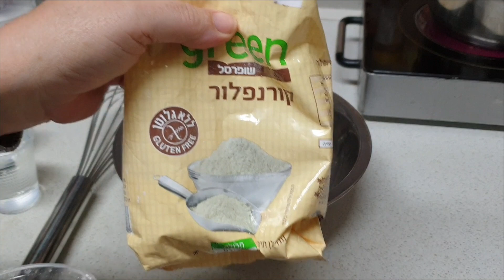אננס בטמפורה מפנק ומהיר פרווה,צמחוני וטבעוני מטבח בקלי קלות ליהי קרויץ